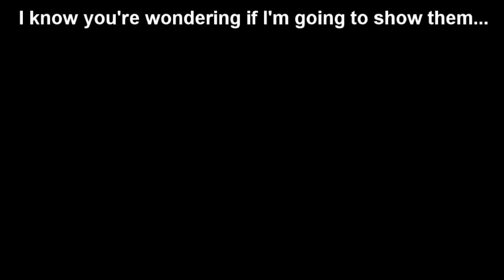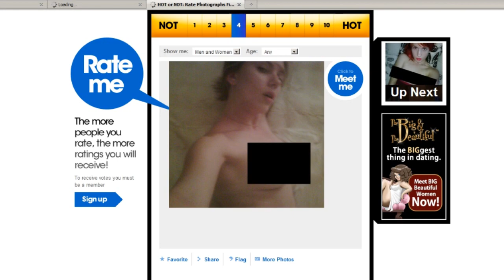Scarlett Johansson's Leaked Pics - A Dose of Buckley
Scarlett Johansson is the latest celebrity to wake up one morning and find her tits all over the internet. So who's to blame? How about... Scarlett Johansson?

Remember, I have a website full of this and even more angry humor (must be close to about 100 clips on there now)